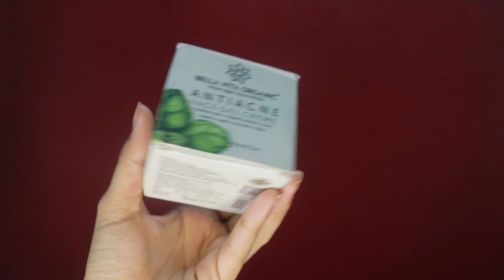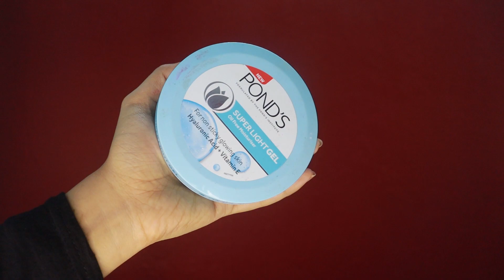Kriti Sanon Inspired Makeup Look | PARTY MAKEUP TUTORIAL | Purple Bold Party Makeup Look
Hello beautiful!
How are you all guys?

TODAY I TRIED TO COPY KRITI SANON INSPIRED MAKEUP LOOK | PARTY MAKEUP TUTORIAL | Purple Bold Party Makeup Look

You can share some good topics in which I can make videos for you guys.❤

See you in my next video, till then take care bye bye.🥰

* Ponds Super Light Gel Oil Free Moisturiser With Hyaluronic Acid + Vitamin E

* Maybelline New York Fit Me Matte+Poreless Liquid Foundation With Clay - 115 Ivory

* Hilary Rhoda Mini Eyeshadow Palette (01) 1.2 g (Multicolor)